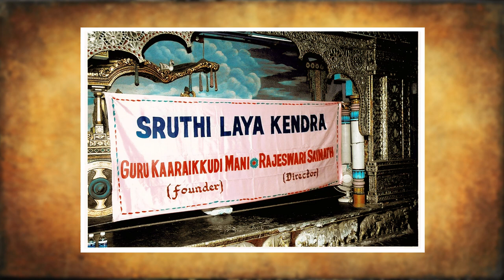75th BIRTHDAY SONG | Guru Karaikudi R Mani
An ode to the most legendary percussionist of India on his 75th Birthday 11th September 2020
Mridangam : GURU KARAIKUDI MANI
Lyrics : SU. RAVI
Singer : SAVITHA SAI
Music Composition : RAJKUMAR BHARATHI
Music Production, Keyboard Arrangements & Tabla : SAI SHRAVANAM
Recorded, Mixed & Mastered at RESOUND INDIA by SAI SHRAVANAM
Video Composition & Editing : Karthik Gowrisankar